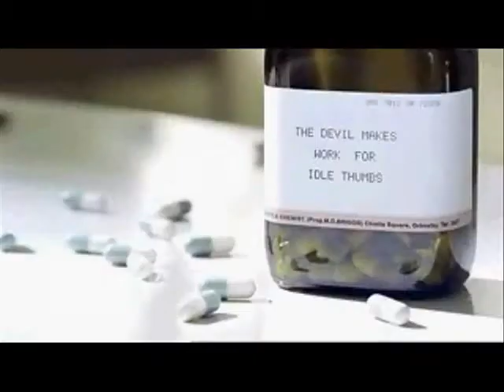Mental Institution Video.ivr